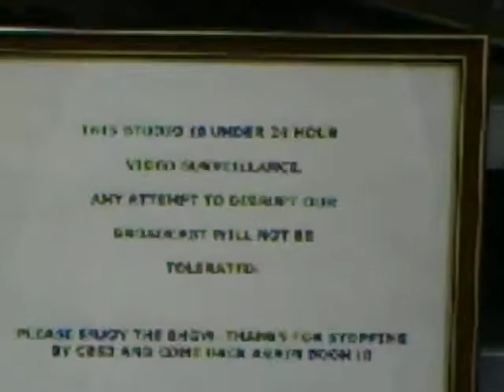Mainstream puppet media does not like to be filmed pt 2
can't film the media while they re tricking you into a lie, while they laugh at you. In the egining of my time in film production, i did free work for credit in my learning to inns and out of production. And many time i was on location with mainstream media people and the first thig i notist was how things went when thye tally light was off. And the laughing out load they did after they did a news report and even if they did a speach to peopple wanting to talk to them while i was in Tampa Fl. I seen i with my own eyes. Not only that but the work i did for alot of chruch shows. 95% of the time it's all fAKE! Some people think it's not tht bad, but i was there and see it for my self.

They all know what they are apart of, and it's just a job to them, and the ones that don't like it and report fact, get fired ro moved or blacklisted.